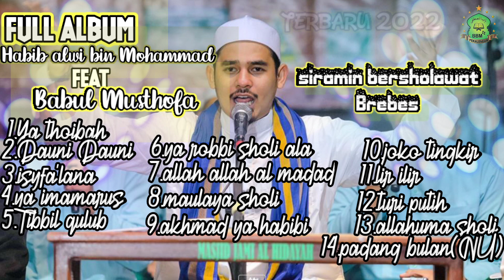Album Terbaru Habib Alwi bin Mohammad feat Babul Musthofa terbaru 2022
Album Terbaru Ahbib Alwi bin Mohammad feat Babul Musthofa terbaru 2022